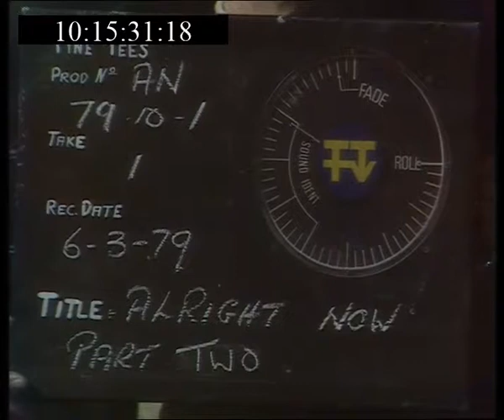Tom Robinson Band - Live on Alright Now 1980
Live on Tyne Tees show "Alright Now." Slight gap between the two songs as it's unedited for TV...
All Right All Night
Bully For You
Interview